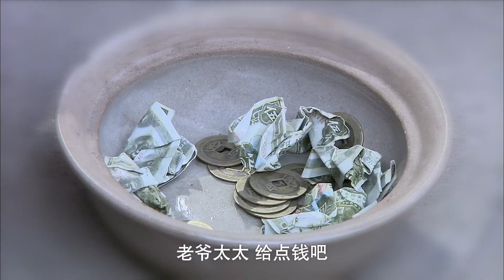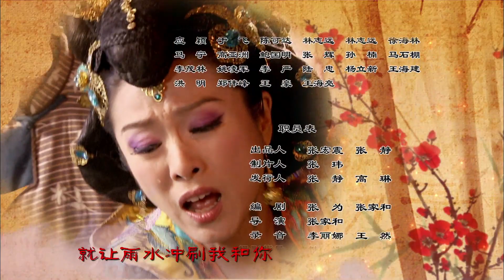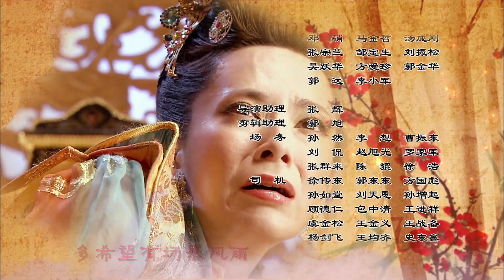【民国恩仇录 Legend of Chen’s Family】EP13 | 王丽贞欲杀害翠芝，翠芝舍命救小花（周牧茵、郭羡妮、米雪、何建泽）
▶剧集信息：
导演：张家和
编剧：张家和/张为
主演：周牧茵/郭羡妮/米雪/何建泽

▶剧情简介：
    《民国恩仇录》故事讲述二十年代，荣城首富陈家少奶奶王丽贞（郭羡妮饰）所倚赖的娘家突然垮台，为保住地位，必须生下男婴。贫穷善良的翠芝（周牧茵饰）刚刚生下男婴，就被赌徒丈夫卖掉，背后买主正是王丽贞。翠芝拼死保护儿子失败。为寻找儿子她因缘巧合来到陈家，却发现了一个刚刚出生就被抛弃的女婴——正是王丽贞生下的女儿。她救下了女婴。王丽贞偷梁换柱成功，陈家大小姐陈树琴（米雪饰）却发现了一些蛛丝马迹，一直对丽贞心怀怨恨的树琴决意找出真相。
    陈家少爷陈树金（何建泽饰）善良热情，一心爱着青楼女子小英（张乐饰）。得知小英悄悄生下一个儿子，王丽贞一次次迫害小英母子。陈树琴表面风光内心枯寂，逃生后的小英把儿子献给了树琴，换取了陈家二少奶奶的地位。
    翠芝来到陈家，苦劝王丽贞认回亲生女儿，王丽贞却告诉翠芝，小英的儿子其实是翠芝被人抢去的亲儿，小英才是最歹毒的敌人。王丽贞、陈树琴、翠芝、小英四个母亲上演了一出出夺子、霸子、辨子、害子、换子、杀子、救子的精彩戏码。最终，怀着无私母爱的翠芝，拯救了孩子们，也赢得了幸福。

♥ 感谢您观看我们的视频，如果您喜欢这部作品，欢迎您帮助我们上传字幕，让更多的人看到他！点击设置→字幕→添加字幕即可，字幕添加链接：